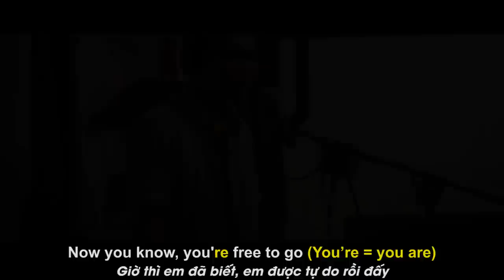Bad Liar 3-year-old Annie x Dad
Khi bạn chưa thuộc hết lời nhưng lại muốn tranh hát…

Osmo Pocket
Audio: Zoom H1N